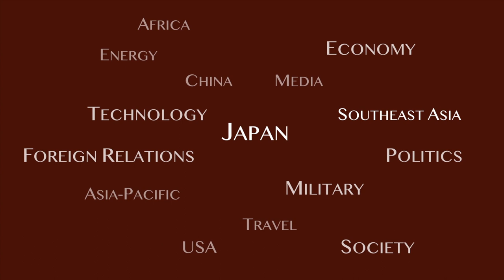Japan Prime Minister 9: Aritomo Yamagata Returns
Aritomo Yamagata returns to the post of prime minister, methodically succeeding in his goal of strengthening the political authority of the military, police, and bureaucracy.